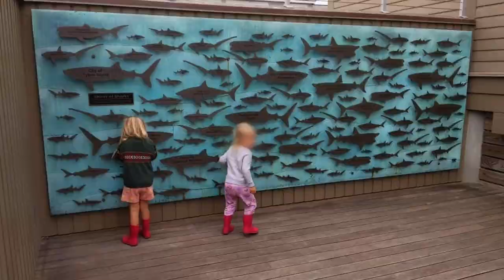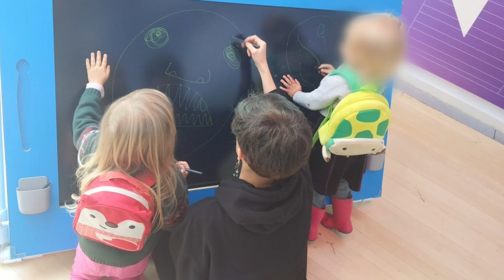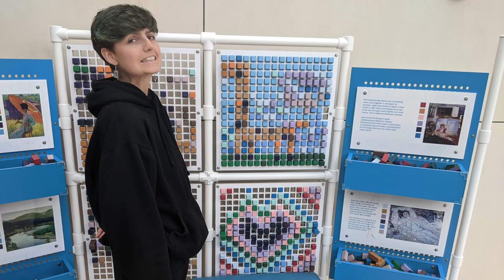Oz's Birthday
Come with D, Oz, the Little, and the Tiny to explore Savannah, GA (and more)!